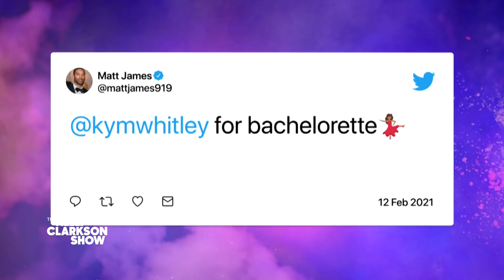Kym Whitley Shares Jaw-Dropping Cleavage Hack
"Two Funny Mamas" podcast host Kym Whitley stops by Kelly's Single Ladies Celebration to drink mojitos and share some of her best dating advice. Kym reveals her secret cleavage hack, which involves wearing two bras and might eliminate your ability to breathe.